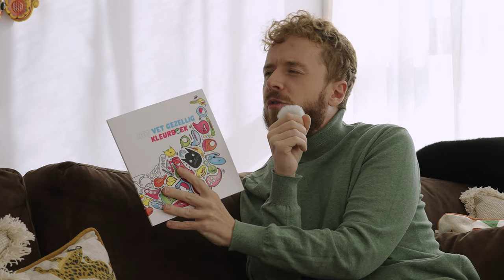30+ en ONZEKER over je uiterlijk door Social Media! 🫣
Valt het jou ook op dat mensen op platforms zoals Instagram en TikTok steeds minder ouder lijken te worden? In een wereld waar filters, FaceApp, en bewerkte foto’s ons beeld van schoonheid en ouderdom beïnvloeden, rijst de vraag: hoe blijven we trouw aan onszelf als we constant worden blootgesteld aan de onrealistische perfectie die we online zien? In deze aflevering van de podcast bespreken we de groeiende druk om er jong uit te blijven zien, en hoe sociale media zoals Instagram en TikTok ons zelfbeeld en gedrag beïnvloeden.

We duiken in de psychologische effecten van ouder worden en onderzoeken hoe gefilterde beelden, zoals die uit FaceApp en andere populaire apps, ons mentaal kunnen raken. Voel jij je soms onder druk gezet om jonger te lijken dan je bent? We delen persoonlijke ervaringen over hoe we omgaan met onze veranderende looks en de verwachtingen die we van onszelf hebben. Het is belangrijk om te erkennen dat ouder worden een natuurlijk proces is, en dat we onszelf niet moeten vergelijken met de onrealistische beelden die we dagelijks op Instagram en TikTok tegenkomen.

Daarnaast bespreken we de rol van fillers, botox en andere cosmetische ingrepen, die steeds normaler lijken te worden in onze maatschappij, mede door de invloed van sociale media. Hoe kunnen we een gezonde relatie met ons uiterlijk behouden in deze digitale wereld, waar de nadruk ligt op perfectie?

In deze aflevering willen we niet alleen de obsessie met jeugd blootleggen, maar ook de schoonheid van ouder worden vieren. Laten we samen ontdekken hoe we deze druk kunnen loslaten en leren om onszelf, inclusief al onze imperfecties, te omarmen. Mannen en vrouwen voelen beiden deze druk, maar vaak op verschillende manieren. Het wordt tijd dat we dit gesprek openlijk voeren en elkaar steunen in het accepteren van wie we zijn, ongeacht onze leeftijd.

Doe mee aan ons gesprek en ontdek hoe we samen kunnen leren om ouder worden te omarmen, in plaats van het te vrezen, ondanks de constante invloed van sociale media zoals Instagram, TikTok, en FaceApp.

00:00:00 - Introductie
00:00:16 - Zelfbeeld en online perceptie van leeftijd
00:00:46 - Invloed van technologie op ons uiterlijk
00:01:07 - Ouder worden en zelfacceptatie
00:01:25 - Veranderingen in uiterlijk en zelfbeeld
00:01:48 - Invloed van filters op de perceptie van leeftijd
00:04:20 - Ervaringen met het bewerken van foto's
00:04:37 - Het effect van filters op de perceptie van anderen
00:05:20 - De impact van technologie op het zelfbeeld
00:07:37 - De invloed van filters op de perceptie van schoonheid
00:07:42 - Het effect van filters op de perceptie van de realiteit
00:08:31 - Het effect van filters op de perceptie van mannen
00:08:59 - Discussie over het gebruik van filters door mannen
00:10:10 - Persoonlijke ervaringen met filters
00:10:33 - Gesprek over het photoshoppen van pasfoto's
00:11:11 - Discussie over het streven naar een jonger uiterlijk
00:13:07 - Gesprek over het gebruik van cosmetische producten
00:13:16 - Ervaringen en meningen over cosmetische ingrepen
00:14:38 - Persoonlijk verhaal over overwogen cosmetische ingreep
00:16:33 - Discussie over het ouder worden en acceptatie
00:17:55 - Gesprek over de invloed van social media op zelfbeeld
00:18:28 - Reflectie op ouder worden
00:19:11 - Discussie over het gebruik van filters op social media
00:20:51 - Gesprek over schoonheidsproducten en hun effecten
00:22:13 - Reflectie op zelfbeeld en onzekerheden
00:23:40 - Het belang van authentieke foto's
00:24:44 - Snack van de week
00:27:07 - Afsluiting en bedankje

Podcast luisteren? 🎧